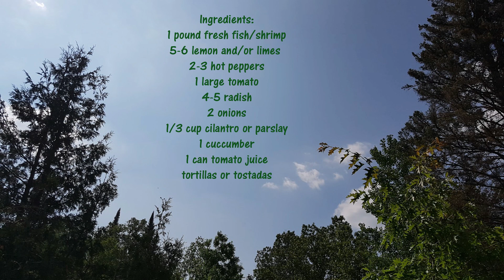Freshwater CEVICHE? Walleye CATCH and "COOK" (the safe way)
Is there a safe way to eat raw fresh water fish? Well, Ceviche is not quite raw but not quite cooked. A popular dish in the Gulf of Mexico and Central American coast lines, it is made from raw fish soaked in acidic citrus juice to "cook". This citrus infused fish, or fresh shrimp, is then mixed with an amazing tasty combination of vegetables then served on a tortilla.

This was the first time I've ever tried it and to be honest there are slightly higher risks involved doing this with fresh water fish. Apparently the chances of parasites is a bit higher in fresh water. This is less of an issue when cooking using heat because the heat will penetrate and cook all the meat throughout, cooking with citric acid is a chemical cook and only affects the surface of the meat. With some knowledge is can be done safely. So use caution and you will be able to enjoy this Central American/Caribbean dish.

* Avoid fish that are more prone to having parasites (where I fish that means bass, panfish, perch and whitefish),
* Freeze your fish solid for a minimum of 7 days before preparing ceviche, I waited 9 days,
* Avoid using citrus fruits of a higher pH such as oranges and grapefruit, you'll need the more acidic fruits so use lemon and/or lime,
* and finally, soak the fish meat in citrus acid for a minimum 2 hours to thoroughly cook and sterilize.

The following is a complete list of ingredients I used this day. Remember this is more of a guideline than a recipe because there are literally 1000s of variations of ceviche. Feel free to substitute any ingredient of your liking.

*1 pound of salt water shrimp or fish OR 1 pound of previously frozen fresh water fish
*Enough citrus fruit to make juice to cover the chopped fish (I used 3 lemons and 3 limes, 1 cup or so)
*1 cucumber
*1 large tomato
*4-5 radishes
*2 onions
*spicy peppers of your choice, I used 2 large jalapenos
*1/3 cup fresh cilantro chopped (or parsley)
*1 can of Clamato/tomato juice
*and tortillas/chips to serve the ceviche on

If you follow these steps you'll be able to enjoy an awesome fresh cool meal without having to make a fire, as mentioned in the video there was a total open fire ban where I live so cooking with fire was not an option.

*You can keep Ceviche refrigerated for up to 48 hours after it was made but no longer. Whatever you don't eat on day 2 should be tossed out. The meat wasn't cooked with heat and there are no preservatives!*

I hope you enjoyed this video, I enjoyed eating while making it. Cheers and tight lines everyone!